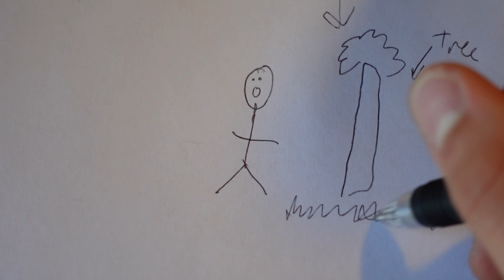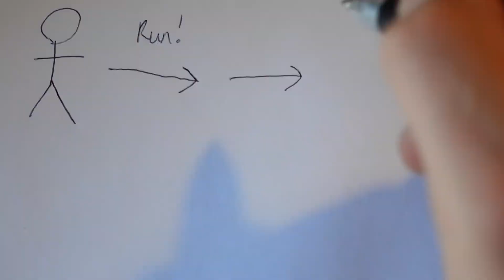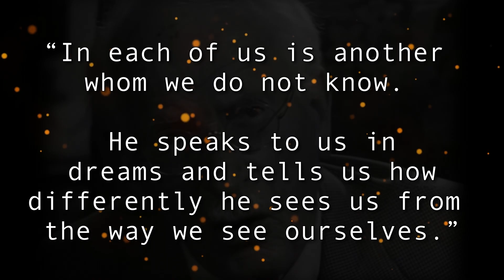Psychology of Dreams: A Window To The Unconscious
👇 HOW I CAN HELP YOU TODAY 👇
✅ Use This To Learn Everything That Saved My Mental Health:

If you haven't seen me before - 👋 my name is Joel and I'm from the South West of England. I'm fascinated by the human mind and how we can optimise our psychology for improved mental health and high performance. My videos are my process of teaching myself and sharing with the world the lessons I've learnt from studying psychology, being an elite wheelchair basketball athlete and the trials and tribulations of Life. Welcome to the community!! :)